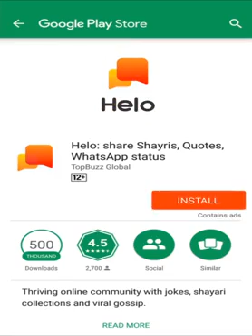Alhamdolillah I love my Ammi Nd abbu